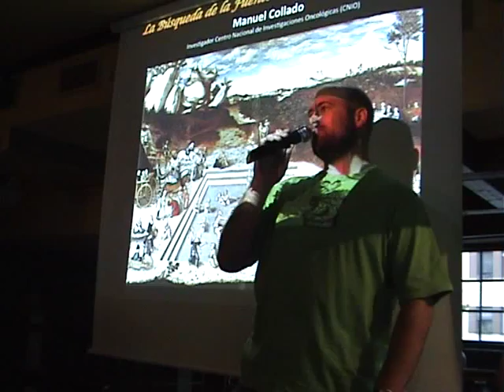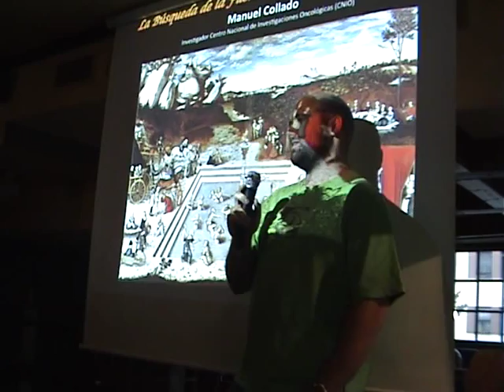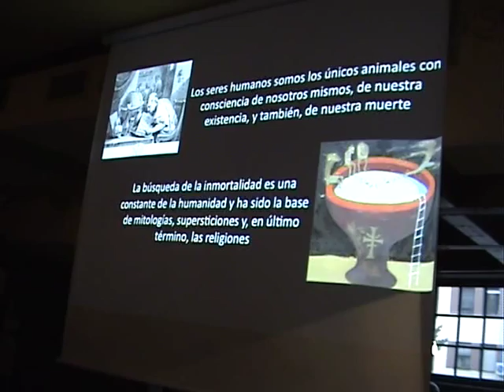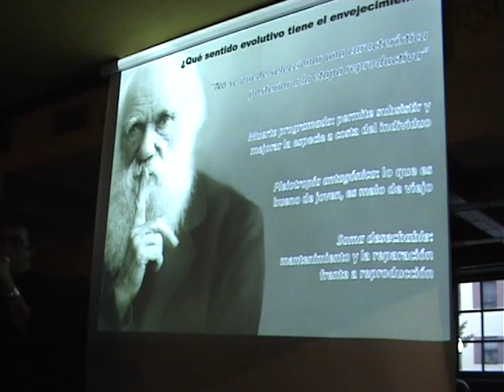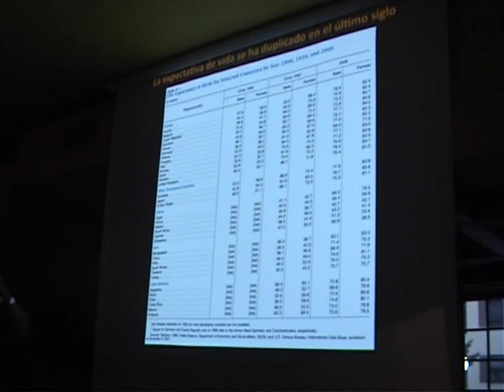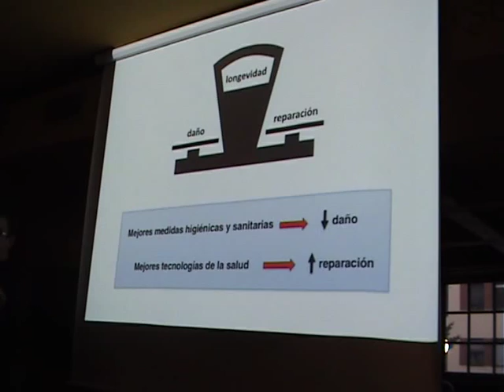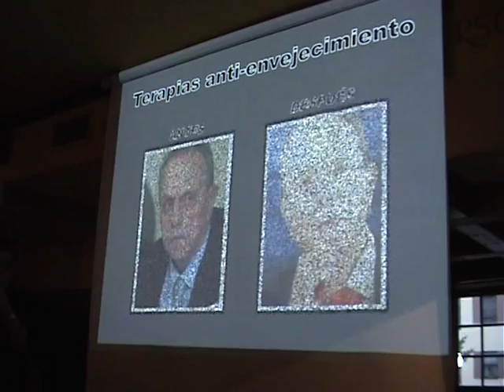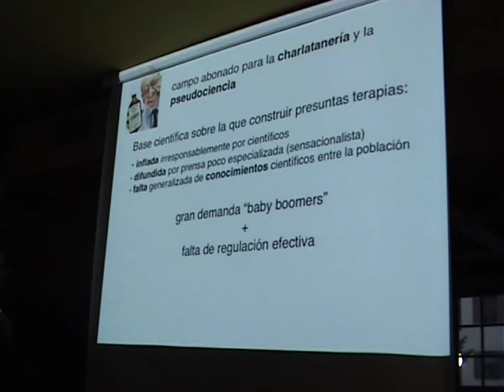Madrid - The Clover House - 2/10/2010 (Parte 1)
"La Búsqueda de la Fuente de la Eterna Juventud. ¿Hemos conseguido el secreto de la inmortalidad?", por Manuel Collado, investigador en el Centro Nacional de Investigaciones Oncológicas (CNIO).